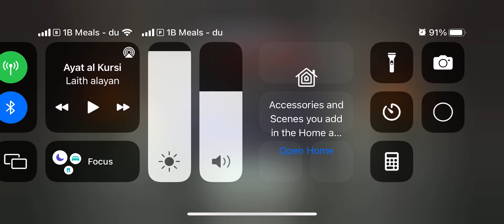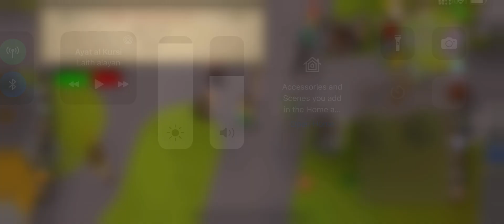Osrs mobile pking on my iPhone 13 pro